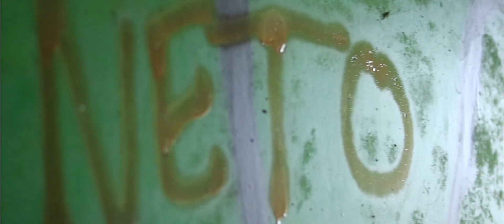Neto Sound, SOUS LE PONT DU CENTRE VILLE : Clip Officiel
Hé bien salut tout le monde !
Aujourd'hui on se retrouve pour un petit clip tourné et monté par moi même!
J'éspère qu'il vous plairas!